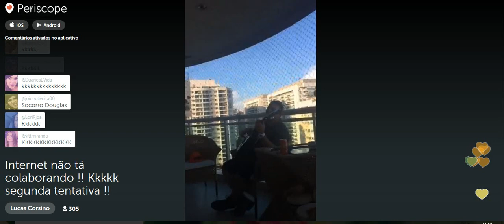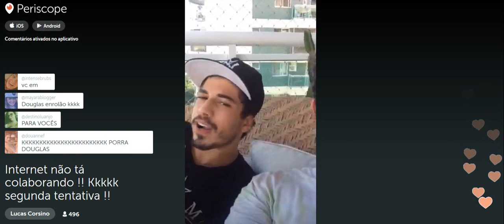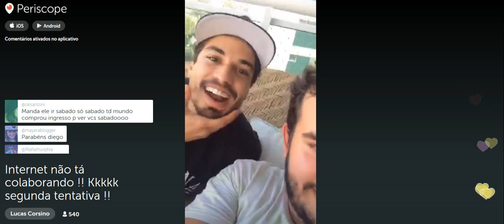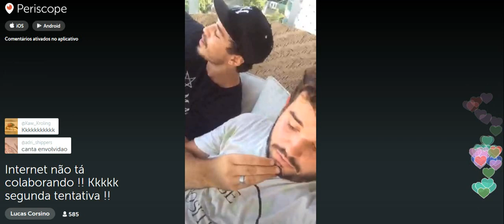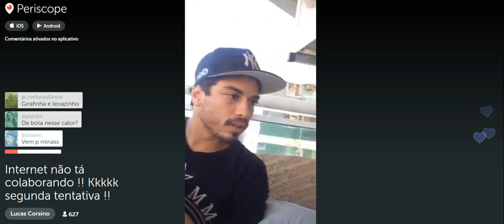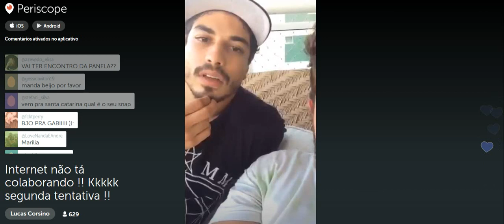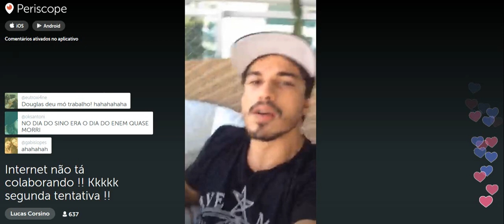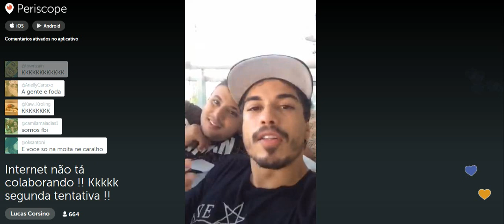Periscope do Corsino 26.01.2016